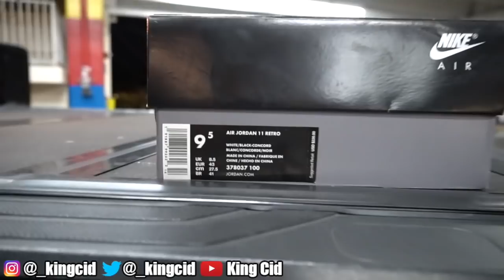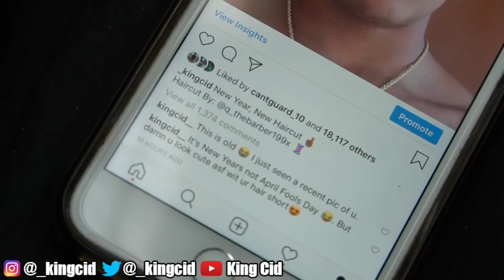EXTREME HAIRCUT FOR 2019 | Watch The Chop!